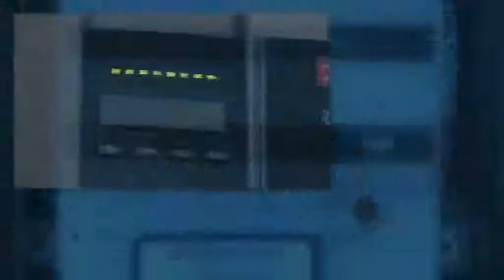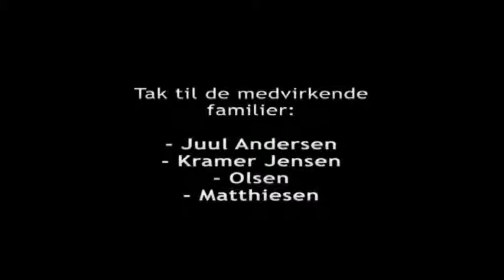Gaia Solar - Solceller til nybyg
Filmen viser solcelleanlæg fra Gaia Solar samt optagelser fra Gaia Solars produktion.